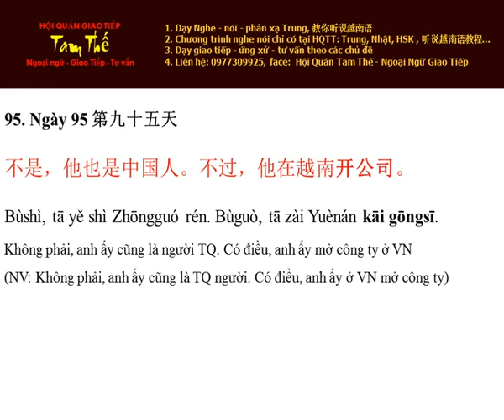Ngày 95 Mở công ty ở Việt Nam - Nghe Noi Tieng Trung Moi Ngay Mot Cau